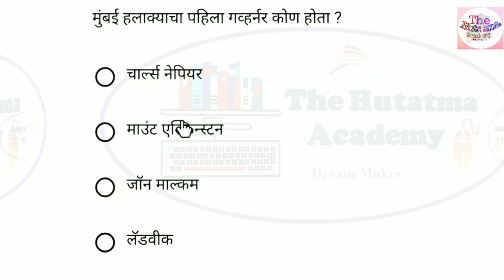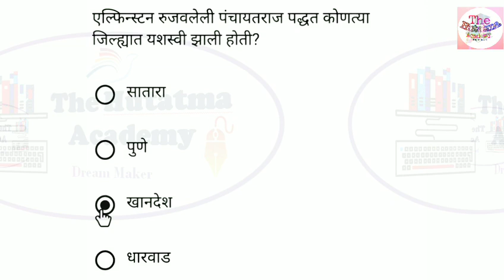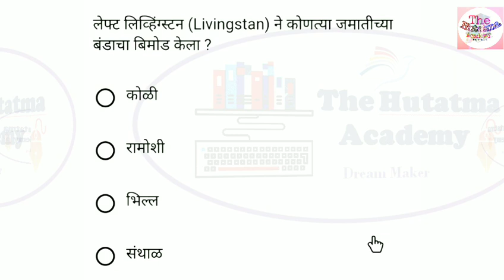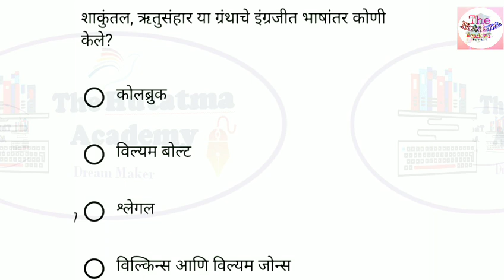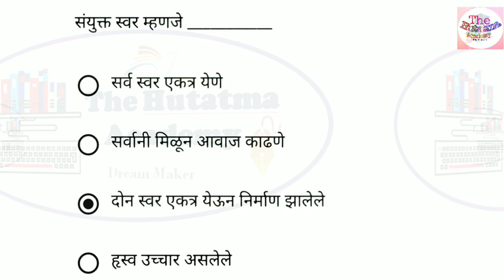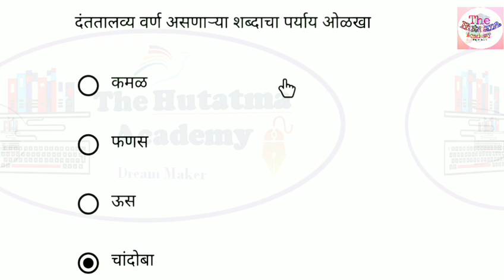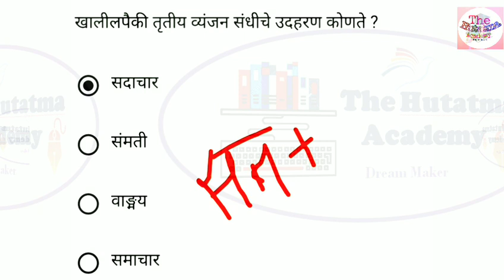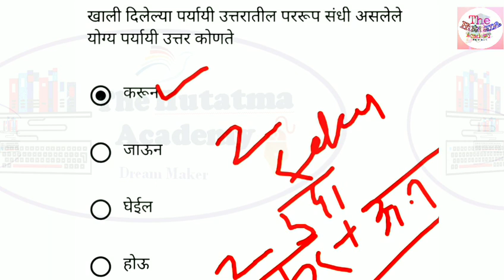महापोर्टल प्रश्नसंच-21 || Police Bharti, ZP, Cleark, MIDC online Mock Test । Police bharti 2019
ऑनलाईन पेपर सरावा करता समोरील लिंकला भेट द्या Practice makePerfect

 तयारी लेखी परीक्षेची // Maharashtra police bhart

पोलीस भरती 2019 साठी वर्तमानपत्रात प्रसिध्द करायचे पृष्ठ Note and Advertisement to publice in newspaper 1.

police bharti 2019  rules and regulations update page for publish in All newspaper has been released must watch
what is rules and regulations of police bharti
Important books list of police bharti पोलीस भरती साठी महत्त्वाचे पुस्तके IMP
1) Deepstambh Marathi Vyakaran Prashnasanch 5100+ (Aayog + Sarav Prashnasanch) दीपस्तंभ व्याकरण प्रश्न संच करिता येथे click करा

२) shortcut मराठी व्याकरण पुस्तके करिता येथे click करा किमत रु १४४

3)SAIMkatta 72000 Mega Bharti 2019 Paper Set - Bhag 2
महापारीक्षा ने घेतलेले पेपर ( मेगा भरती भाग २ करिता येथे click करा

५) fasttrack बुद्धिमत्ता किमत २४५

6)यशाची परिक्रमा सहामाही जाने-जून   Sahamahi Parikrama Bhag -1 January to June 2019

7) युनिक अकॅडेमी चालू घडामोडी किंमत ८९ रु  Unique Chalu Ghadamodi - 52nd Edition

8) तात्याचा ठोकळाSTI-PSI-ASO Pariksha Margadarshak Thokla - 24th Edition
(तात्याचा ठोकळा आणि परीक्षेचा मार्ग मोकळा )
10) आरोग्य विभाग ५५ प्रश्न संच Arogya Vibhag (Question sets), Marathi

11) पोलीस भरती संपूर्ण मार्ग दर्शन तात्या ठोकळा Police Bharti Sampoorna Margadarshak

Books For Police Bharti
Books for Maharashtra police bharti
Imp books list for maharashtra police bharti
Which books should be used for study of poli ce  bharti
Police bharti imp books
Must watch this book for police bharti
Police bharti che pustake konti vachavi
Police bharti mahatvache pustke konti

Maharashtra Police Bharti 2019 Cut-off list of Written Exam
लेखी परीक्षा प्रथम झाल्यास Cut-off किती लागेल
Chalak police shipai  bharti GR 19 july 2019
Police drive post 2019